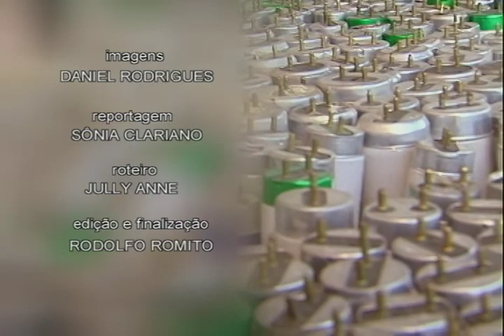Biosfera - Reciclagem de lâmpadas (Parte 2)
Programa Biosfera fala sobre reciclagem de lâmpadas. Acompanhe o processo correto de descarte deste material.